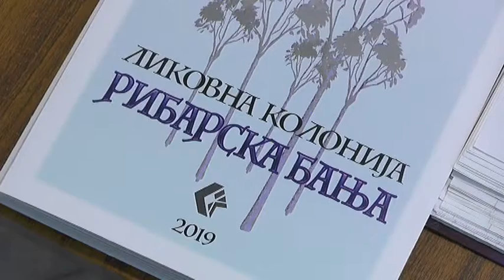OTVORENA IZLOŽBA RADOVA SA KOLONIJE U RIBARSKOJ BANJI